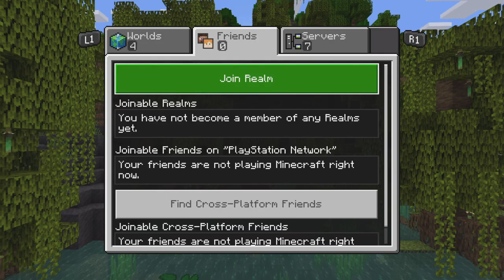Minecraft with SAM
Minecraft with Sam we play dinosaur survival and sci-fi weapon expansion remember subscribe I noticed most people who watch my videos are not subscribed so make sure you do anyway enjoy the video.